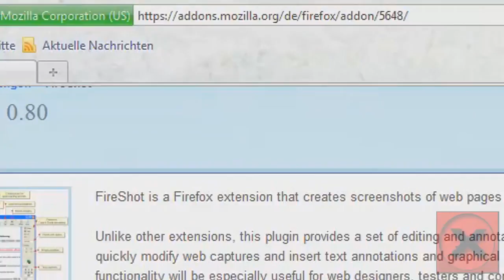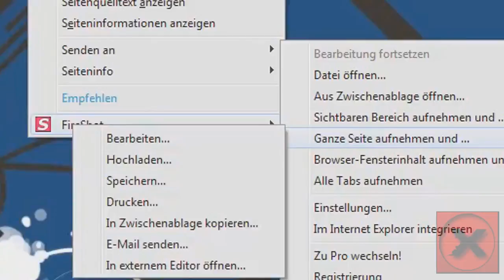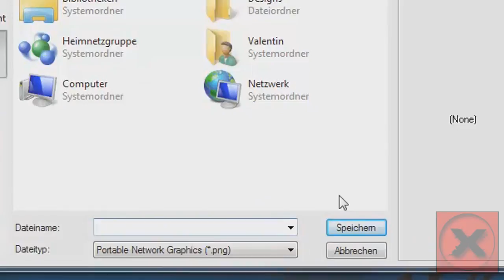GamesEgoX Tutorial [Youtube-Kanal Fotographiren] HD [720p]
Mein erstes Tutorial das Menschen / User hilft .

Wichig ist Firefox weil das nur mit Firefox funktioniert.
So mach ich auch für mein Kanal ein Design oder für andere.